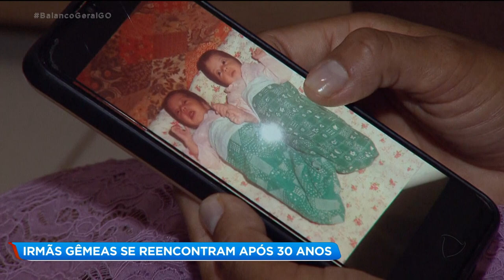IRMÃS GÊMEAS SE REENCONTRAM APÓS 30 ANOS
Depois de quase trinta anos, duas irmãs gêmeas, separadas ainda bebês, decidiram procurar uma a outra. Por coincidência, tomaram a decisão ao mesmo tempo. O reencontro foi emocionante.